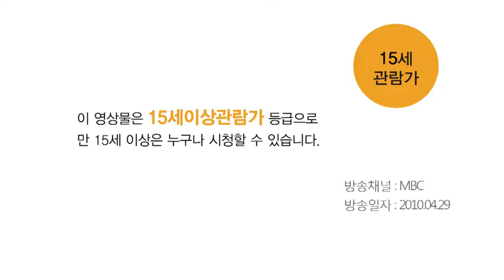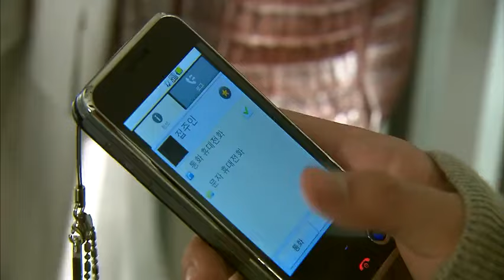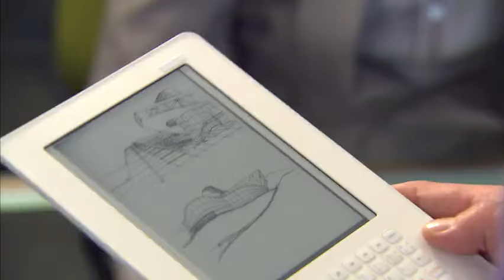Personal Taste Ep 10